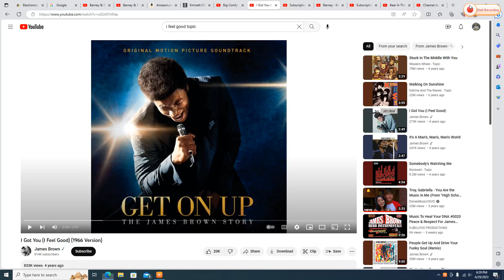Loonette and Bunnies dancing to "I Feel Good"